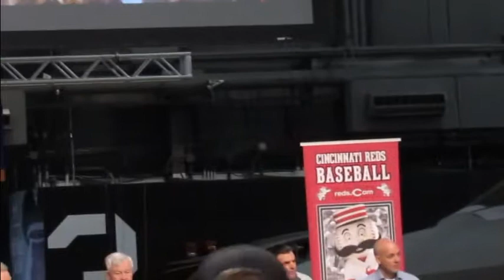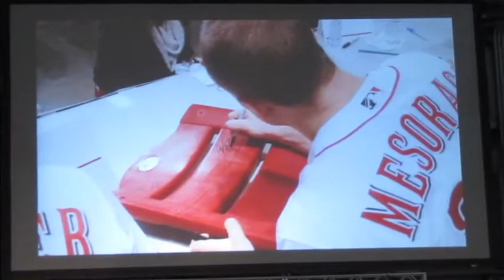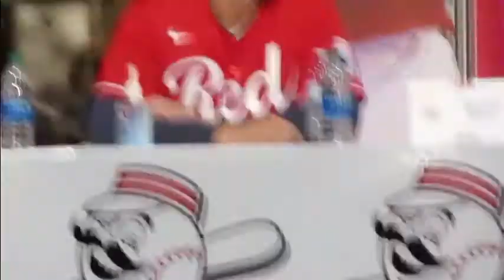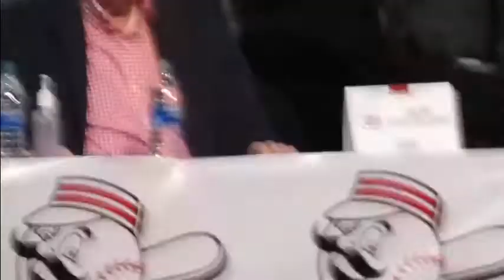Red's caravan @ Air Force Museum 1182020